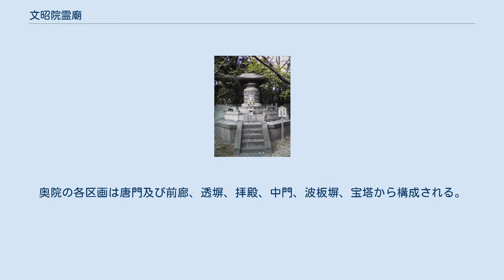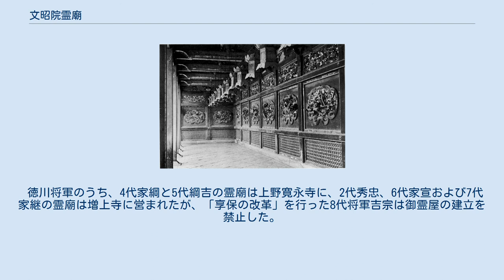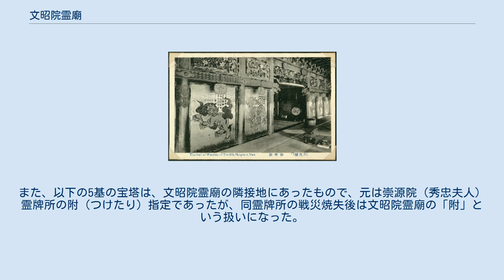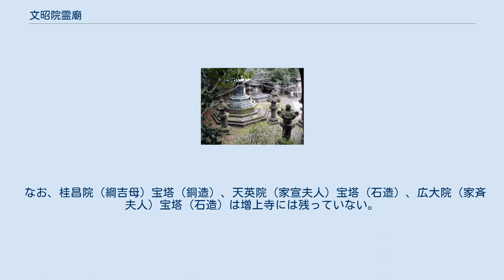文昭院霊廟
左右廊（焼失）内部 鐘楼（焼失） 奥院唐門（焼失） 拝殿（焼失）内部 現存する旧文昭院霊廟奥院中門（増上寺徳川家墓所入口） 文昭院霊廟（ぶんしょういんれいびょう）は、江戸幕府六代将軍徳川家宣の霊廟建築。
芝増上寺に造営された。
 豪華な彫刻で飾られていたが、東京大空襲で焼失した。
 江戸幕府第6代将軍徳川家宣は正徳2年（1712年）10月14日に死去。
霊廟は増上寺境内北側に設けられた。
霊廟の建立は同年12月から開始され、翌正徳3年（1713年）9月に完成している。
霊廟は1930年5月23日、当時の国宝保存法に基づき国宝（現行法の「重要文化財」に相当）に指定された。
1945年、太平洋戦争の空襲で大部分の建物が焼失。
家宣の墓所は1958年に発掘調査が行われた後、改葬されており、現在は増上寺安国殿裏の徳川家墓所に墓塔が建てられている。
 以下の建造物が国宝保存法に基づく国宝（現行法の「重要文化財」に相当）に指定されていた。
 文昭院霊廟は増上寺本堂北側の北御霊屋の南半部を占め、東を正面として営まれていた。
所在地は現在の港区芝公園、東京プリンスホテルの敷地にあたる。
霊廟建物群の配置はおおよそ次のようであった（太字の建物は旧国宝）。
霊廟の入口には二天門、これをくぐると左前方に勅額門があり、勅額門の左右に外透塀がある。
勅額門をくぐり参道を進むと、右に鐘楼、左に水盤舎、その斜め後方に井戸屋形があった。
参道を進んだ正面には中門及び前廊、その左右に左右廊があり、左右廊から発する内透塀が御霊屋を囲む。
御霊屋は本殿・相之間・拝殿を一体とした権現造である。
相之間の左方（南）に渡廊が接続し、本殿背後には奥院（墓所）への入口である仕切門がある。
奥院は3区画に分かれ、左（南）の区画に文昭院、中央に慎徳院、右に昭徳院と静寛院宮の宝塔（墓塔）がある。
奥院の各区画は唐門及び前廊、透塀、拝殿、中門、波板塀、宝塔から構成される。
 本殿は方三間、入母屋造で、組物等を極彩色、その他は彩色、漆塗、蒔絵等で装飾し、長押上の壁面は装飾彫刻で飾る。
拝殿は桁行七間、梁間三間、入母屋造で、本殿・拝殿間を桁行四間、梁間一間の相之間でつなぐ。
以上の建物は銅瓦葺きとする。
奥院宝塔は円柱形の塔身の上に宝形屋根を載せた形式の銅造塔である。
同じ増上寺にある台徳院霊廟（2代将軍秀忠）では、本殿は方三間裳階付としていたのに比べると小規模になっている。
奥院宝塔は、台徳院霊廟では覆屋内の木造塔であったが、文昭院霊廟では屋外に建つ銅造塔となっている。
 徳川将軍のうち、4代家綱と5代綱吉の霊廟は上野寛永寺に、2代秀忠、6代家宣および7代家継の霊廟は増上寺に営まれたが、「享保の改革」を行った8代将軍吉宗は御霊屋の建立を禁止した。
このため、吉宗以後の将軍の霊は既存の霊廟に合祀されるようになり、奥院の宝塔のみが新設されるようになった。
なお、9代家重、12代家慶、14代家茂の宝塔は増上寺、8代吉宗、10代家治、11代家斉、13代家定の宝塔は寛永寺にあり、15代慶喜の墓は谷中霊園に隣接する寛永寺徳川家墓所にある。
 文昭院宝塔（現存） 慎徳院宝塔（現存） 昭徳院宝塔（現存） 霊廟は1945年3月10日に空襲に遭い、旧国宝指定物件の21棟のうち、奥院宝塔と奥院中門を除く19棟、附指定の15棟のうち宝塔3基を除く12棟、附指定の銅鐘、附指定の銅燈籠138基のうち43基が焼失した。
これら焼失物件は、1949年10月13日の官報告示で正式に指定解除された。
 焼け残った奥院宝塔及び奥院中門と、附指定の慎徳院宝塔、静寛院宮宝塔、昭徳院宝塔、銅燈籠95基は1950年の文化財保護法施行後は重要文化財となった。
また、以下の5基の宝塔は、文昭院霊廟の隣接地にあったもので、元は崇源院（秀忠夫人）霊牌所の附（つけたり）指定であったが、同霊牌所の戦災焼失後は文昭院霊廟の「附」という扱いになった。
 戦災焼失をまぬがれた銅燈籠95基は原位置から移動したため、1957年7月24日付けで重要文化財の指定を解除された。
同じく戦災焼失をまぬがれた奥院宝塔及び奥院中門と、附指定の宝塔8基（崇源院、桂昌院、天英院、月光院、広大院、慎徳院、昭徳院、静寛院宮）は、墓地の改葬に伴い、1958年5月14日付けで重要文化財の指定を解除された。
以上により、文昭院霊廟関係の重要文化財はすべて指定解除されている。
 徳川家霊廟に埋葬されていた徳川将軍、夫人、側室らの遺骨は1958年...